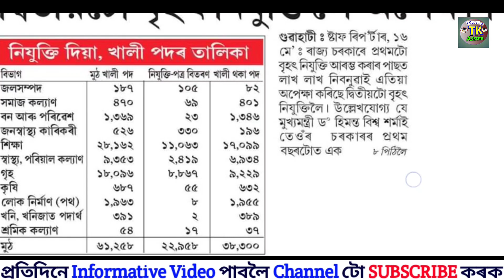Good News- পুণৰ খালী ৩৮,৩০০ Posts || Assam Govt Recruitment Assam police, education, health Others